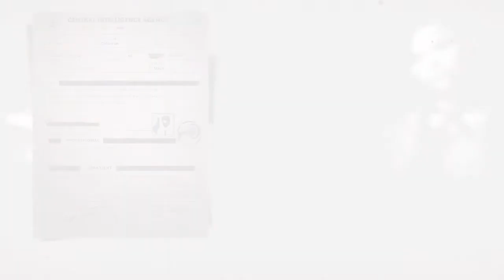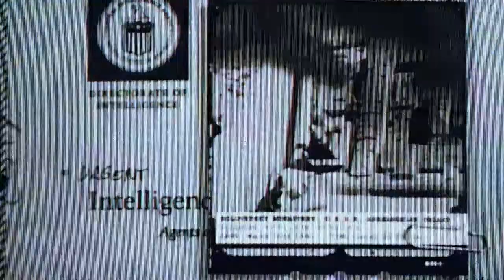Call of Duty Black Ops Cold War